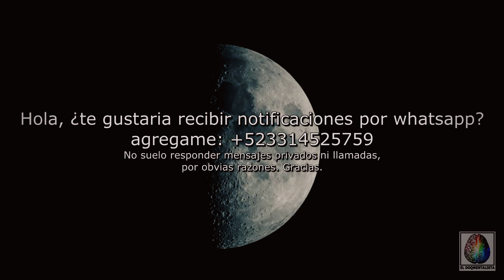La Leyenda de la luna y las estrellas, el espíritu del caballo y su jinete Fa'Rashi El DOQmentalista